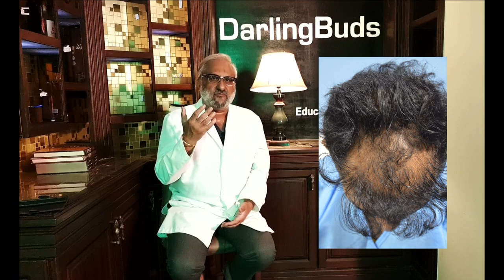Hair Transplant Revision using 2250 grafts | Hair transplant without Finasteride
In this video, a 34 years old young male is shown who underwent a 2250 scalp grafts revision hair transplant. Initially when he got a hair transplant from another clinic at the age of 26, he did not follow up with Fiansteride taken oally after the hair transplant. The baldness went unckecked and contnued to progress. 2 years back he underwent the 2250 grafts revision hair transplant wit Dr Bhatti at Darling Buds Clinic.